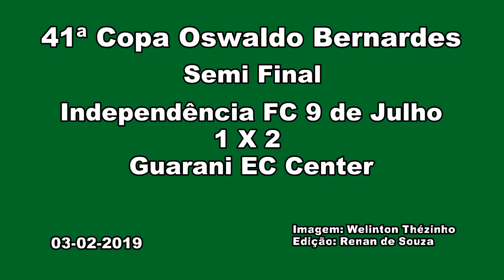41ª Copa Oswaldo Bernardes Independência FC 9 de Julho 1 X 2 Guarani EC Center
Independência FC 9 de Julho 1 X 2 Guarani EC Center